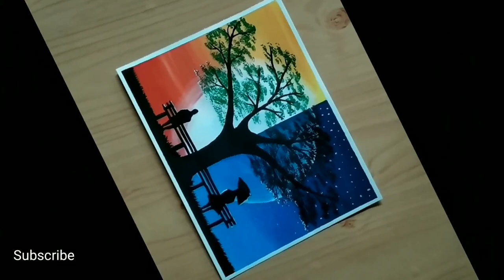Day and Night Couple Painting : FAST , EASY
simple painting that shows the couples love in the bright day and the cool night